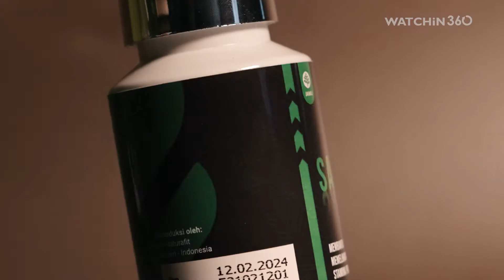Sancaka - Product in Action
in360: Sancaka
Location: Surabaya
Nation: Indonesia

Produced by:
watchin360